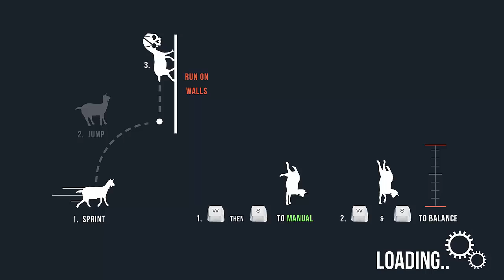Goat Simulator Folge 2 Ist Das Normal